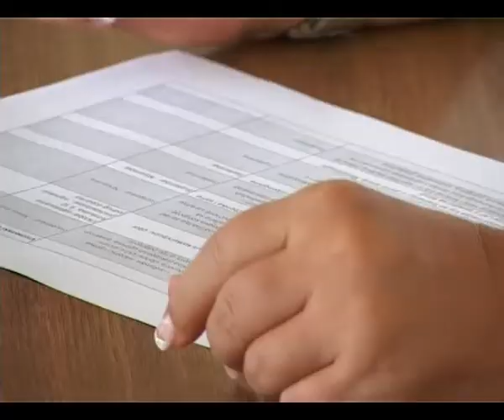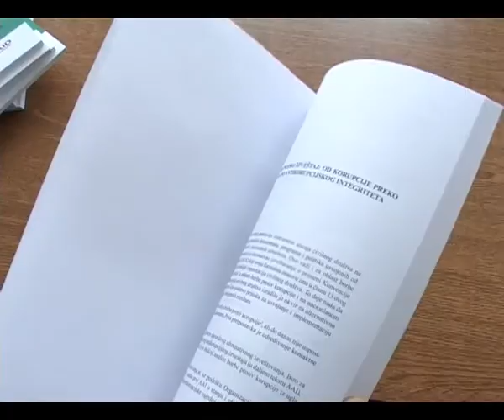Sastanak povodom pripreme Antikorupcijskog foruma. septembar 2013.